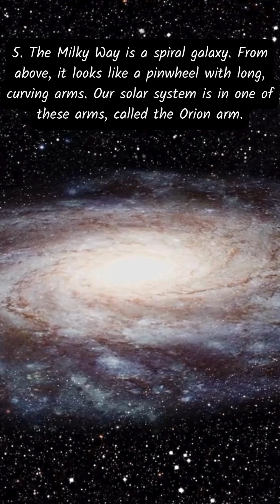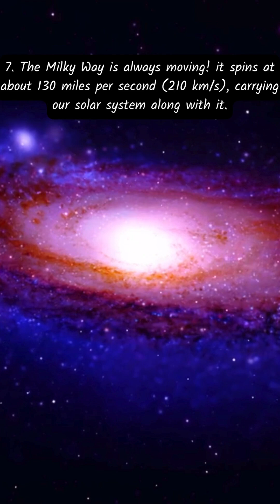10 Fun Facts About The Milky Way Galaxy That Are Out Of This World!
✨ Did you know our Milky Way Galaxy is home to billions of stars, planets, and even a supermassive black hole? In this video, we’ll explore 10 amazing and fun facts about the Milky Way Galaxy — from its swirling spiral arms to its future collision with the Andromeda Galaxy. Perfect for students, teachers, space lovers, or anyone curious about our place in the universe! 🌍🌠